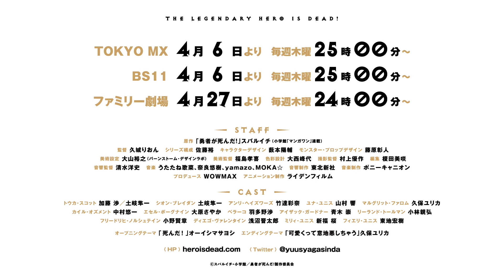The Legendary Hero is Dead! - Official Trailer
The Legendary Hero is Dead!
The Legendary Hero is Dead! Trailer
The Legendary Hero is Dead! Anime
The Legendary Hero is Dead! Anime Trailer
Yuusha ga Shinda!: Murabito no Ore ga Hotta Otoshiana ni Yuusha ga Ochita Kekka